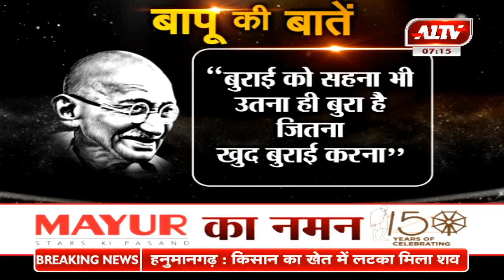बापू की बातें...